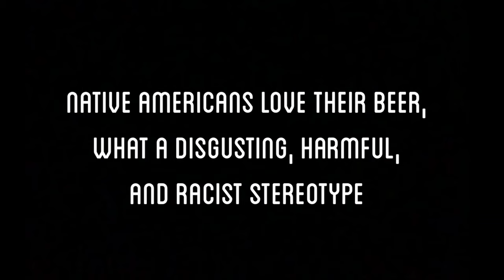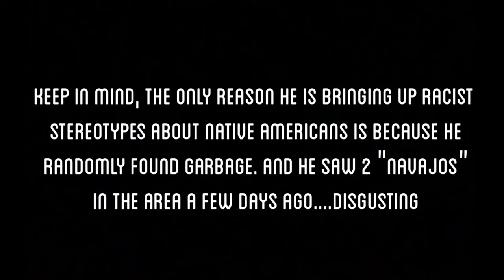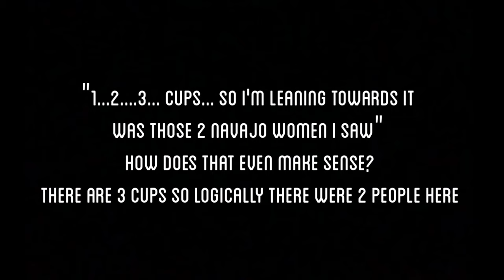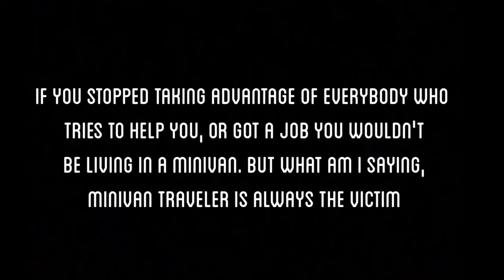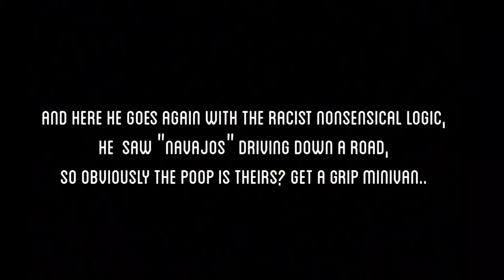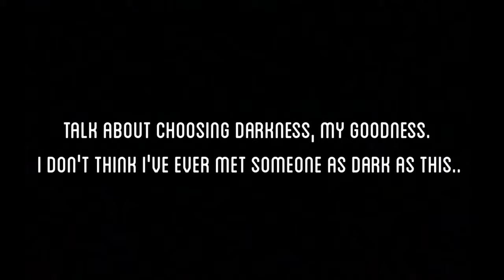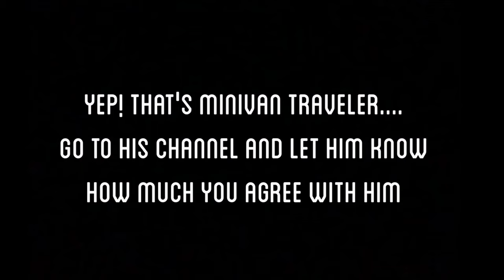MINIVAN TRAVELER EXPOSED EP. 1 " Why mini hates native Americans" ( and 1st responders preview)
Episode one of this series is tackling why Jim Wagoner aka  Minivan traveler hates native Americans, it also contains a preview of episode 2 " why minivan traveler hates 1st responders"  This series is A PSA for people to understand that racist zealots are intertwined with true crime community and how they  Negatively effect the cases as well as the entire world around them.